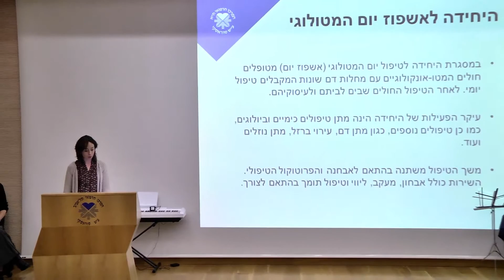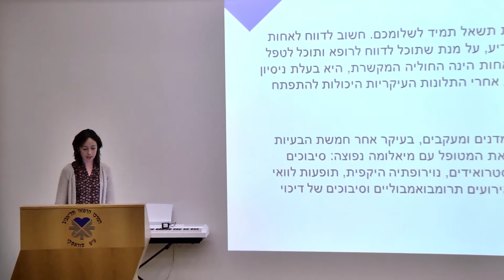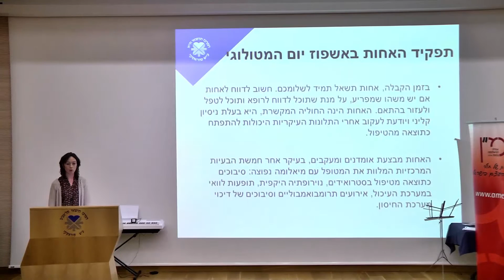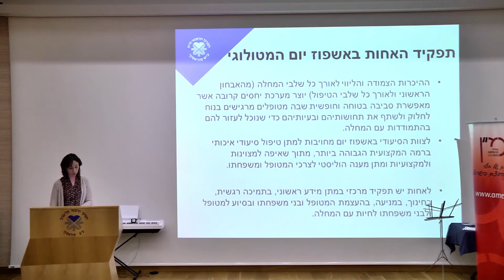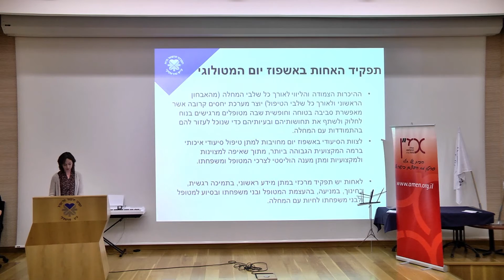איזון תסמונות וניהול המחלה -הרצאה כנס מיאלומה 2016 - מה חדש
גב' אלונה אגרצ'וב - אחות אחראית  במערך ההמטולוגי
גב' רוזלין פורר - אחות מתאמת מיאלומה
כנס מיאלומה 2016 - מה חדש -  המרכז הרפואי ת"א (איכילוב)